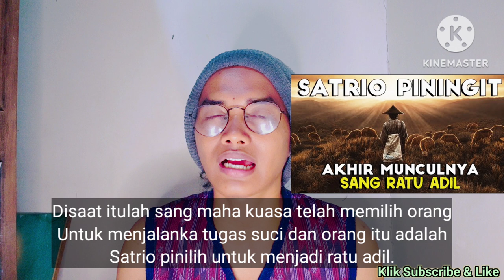Asal Mula Terpilihnya Ratu Adil@FaktaDuniaGaib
Vidio ini menjelaskan asal mulanya terpilihnya satrio piningit menjadi satrio pinilih sampai ke ratu adil.
Semoga vidio ini menghibur & bermanfaat.
Serta berikan komentarmu mengenai vidio ini di kolom kpmentar ya.